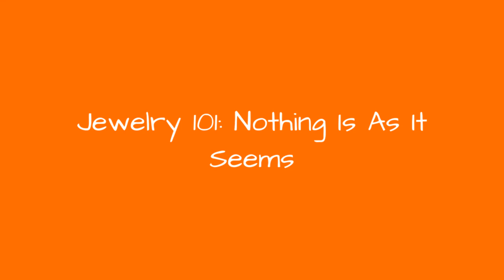Jewelry 101: Nothing Is As It Seems 🔥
0:00 - Intro
0:00:12 -
0:00:21 -
0:00:30 -
0:00:39 -
0:00:48 -
0:00:57 -
0:01:06 -